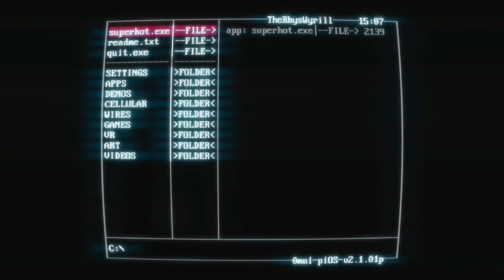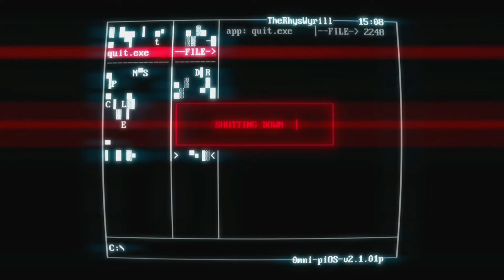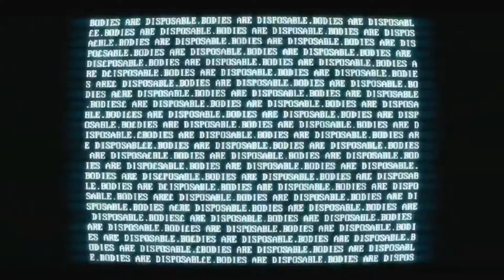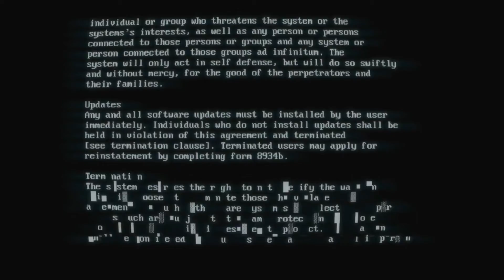SUPERHOT Playthrough | Part 2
What is SUPERHOT?

SUPERHOT is the first person shooter where time moves only when you move. No regenerating health bars. No conveniently placed ammo drops. It's just you, outnumbered and outgunned, grabbing weapons off fallen enemies to shoot, slice, and maneuver through a hurricane of slow-motion bullets.

Blurring the lines between cautious strategy and unbridled mayhem, SUPERHOT is the FPS in which time moves only when you move. No regenerating health bars. No conveniently placed ammo drops. It's just you, outnumbered and outgunned, grabbing weapons off fallen enemies to shoot, slice, and maneuver through a hurricane of slow-motion bullets.

With its unique, stylized graphics SUPERHOT finally adds something new and disruptive to the FPS genre. SUPERHOT’s polished, minimalist visual language helps you focus on what's most important – the fluidity of gameplay and cinematic beauty of the fight.